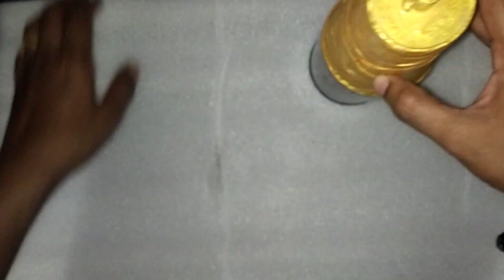Tirupati perumal idol using plastic bottle